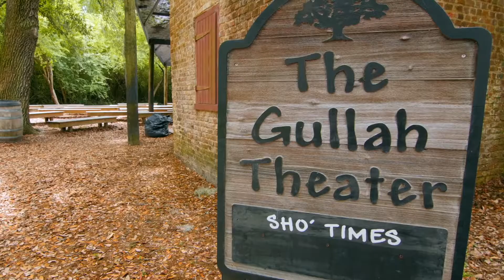Historical South | AffordableTours.com | Gate1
Discover the joy of traveling with Gate1 when you book with AffordableTours.com!